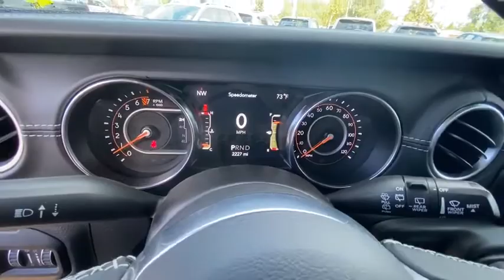2020 Jeep Wrangler_Unlimited Reno, Carson City, Northern Nevada, Sacramento, Elko, NV LW296336C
Billet Silver Metallic Clear Coat Used 2020 Jeep Wrangler_Unlimited available in Reno, Nevada at Lithia Chrysler Jeep of Reno. Servicing the Carson City, Northern Nevada, Sacramento, Elko, NV area.
2020 Jeep Wrangler_Unlimited Sahara 4x4 - Stock#: LW296336C - VIN#: 1C4HJXEG8LW296336

Sahara trim. Jeep Certified GREAT MILES 2209! Navigation Heated Seats iPod/MP3 Input Running Boards Back-Up Camera Apple CarPlay Brake Actuated Limited Slip Differential Keyless Start Dual Zone A/C 4x4 SAFETY GROUP CLICK ME! KEY FEATURES INCLUDE: 4x4 Back-Up Camera Running Boards iPod/MP3 Input Aluminum Wheels Keyless Start Dual Zone A/C Apple CarPlay Brake Actuated Limited Slip Differential Smart Device Integration MP3 Player Privacy Glass Keyless Entry Child Safety Locks Steering Wheel Controls. OPTION PACKAGES: TRANSMISSION: 8-SPEED AUTOMATIC (850RE) TIP Start Hill Descent Control 8.4 RADIO & PREMIUM AUDIO GROUP SiriusXM Traffic Plus Alpine Premium Audio System HD Radio Radio: Uconnect 4C Nav w/8.4 Display For Details Visit DriveUconnect.com Rear View Auto Dim Mirror 1-Year SiriusXM Guardian Trial GPS Navigation SiriusXM Travel Link 4G LTE Wi-Fi Hot Spot Emergency/Assistance Call 8.4 Touchscreen Display BLACK 3-PIECE HARD TOP Freedom Panel Storage Bag Rear Window Defroster Rear Window Wiper/Washer No Soft Top ENGINE: 3.6L V6 24V VVT ETORQUE UPG I 600 Amp Maintenance Free Battery 48V Belt Starter Generator Engine Oil Cooler Delete Alternator GVWR: 5500 lbs SAFETY GROUP ParkSense Rear Park Assist System Blind Spot & Cross Path Detection COLD WEATHER GROUP Heated Steering Wheel Tires: 255/70R18 All Terrain Heated Front Seats ADVANCED SAFETY GROUP Advanced Brake Assist Full Speed Forward Collision Warning Plus. 125-Point Inspection and Reconditioning VISIT US TODAY: At Lithia Chrysler Jeep of Reno our first and foremost goal is to make your car-buying and ownership experience better than any other youve had near Carson City Auburn CA Sparks and beyond. If youre ready to answer the call of fun Price does not include $449 Dealer Doc fee taxes and license fees. Price contains all applicable dealer incentives and non-limited factory rebates. You may qualify for additional rebates; see dealer for details.